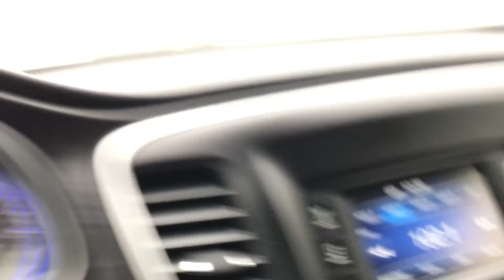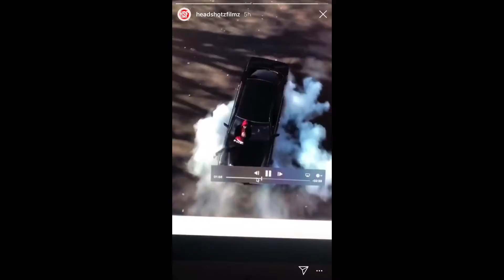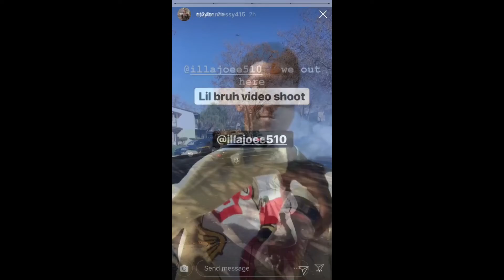B.T.S BlockTivities Music Video Shot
BlockTivities Shoot Behind The Scenes , Music Video Dropping Soon 🎥🔥